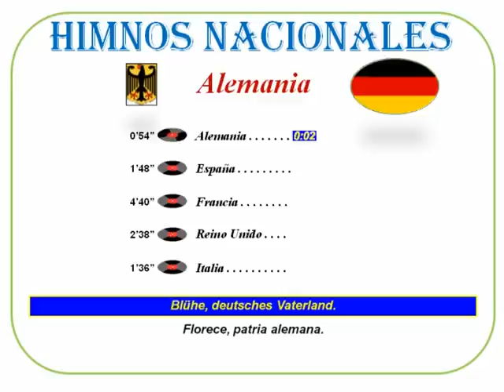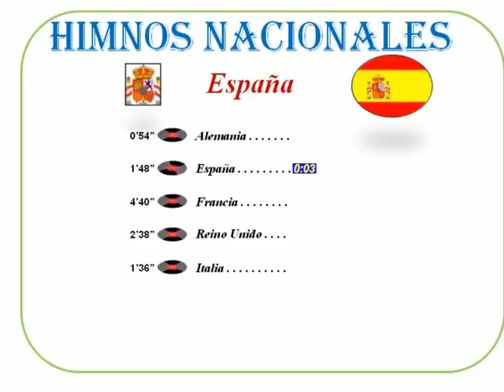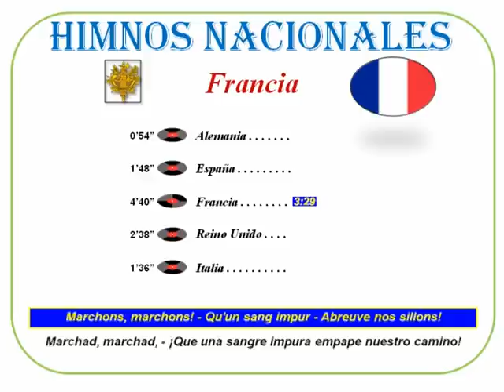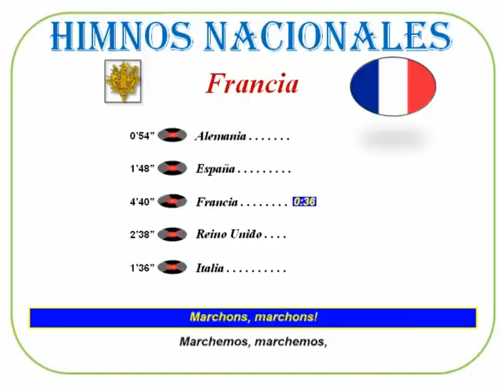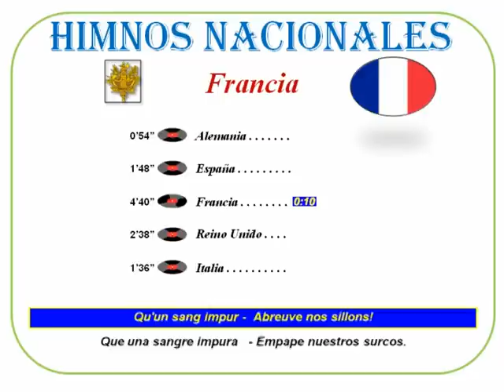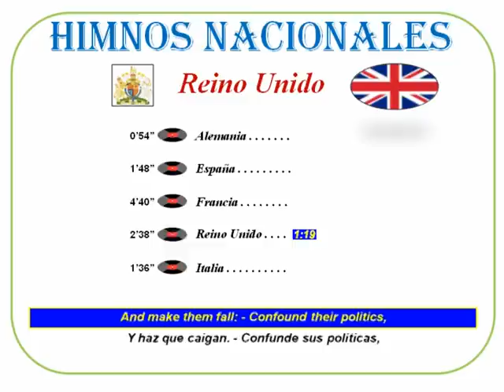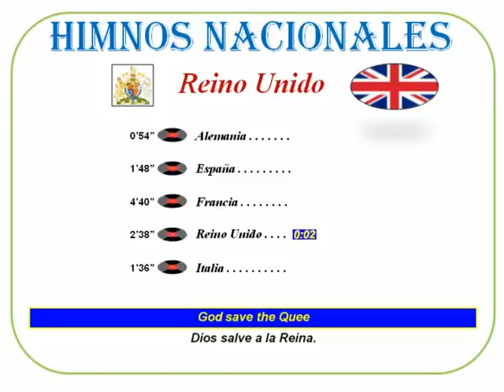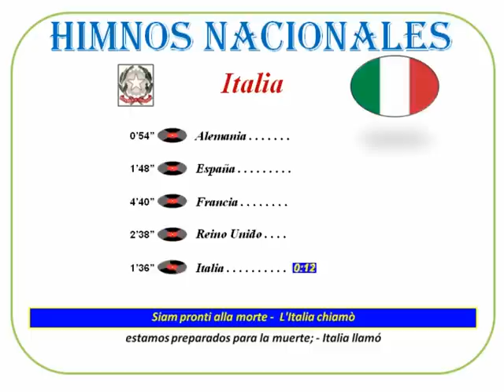Himnos nacionales: Alemania - España - Francia - Reino Unido - Italia